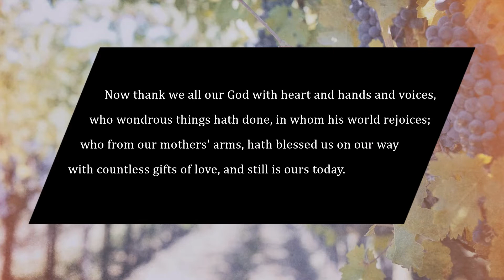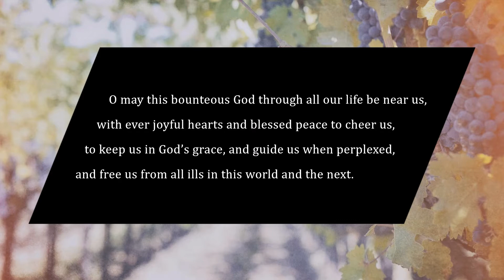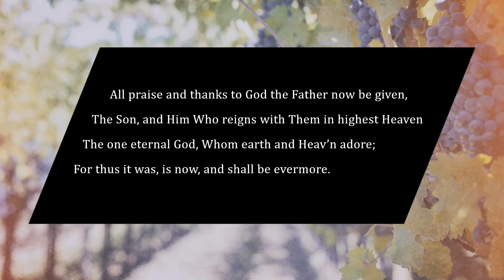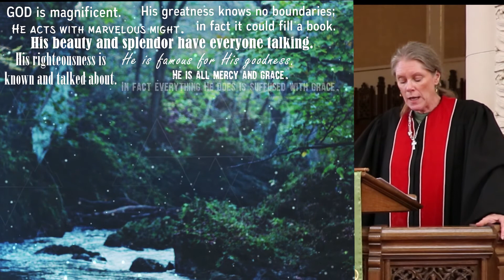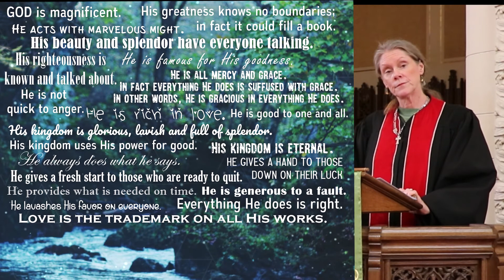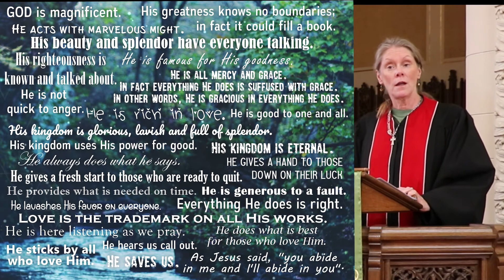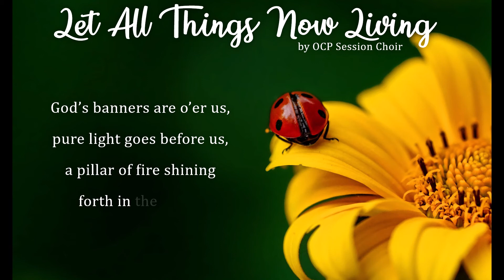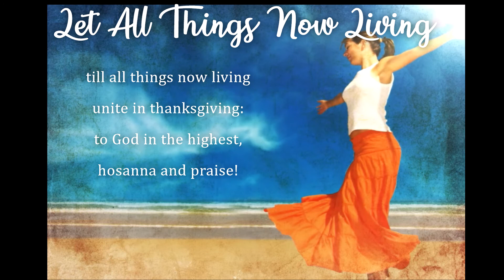Worship the Lord Every Day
“I am the vine; you are the branches. If you remain in me and I in you, you will bear much fruit; apart from me you can do nothing." John 16:5